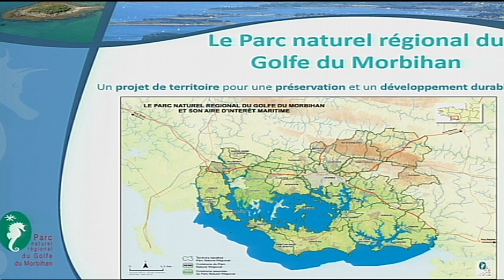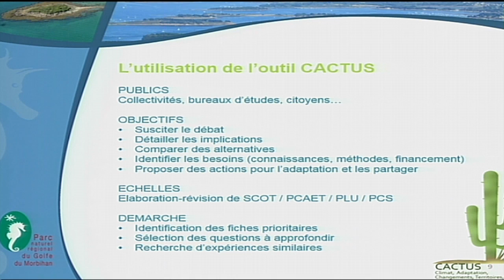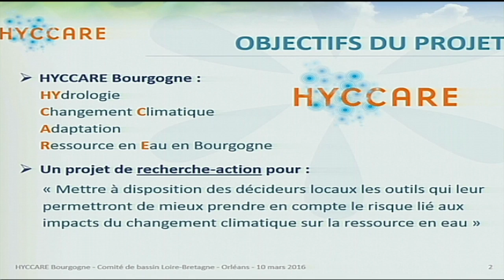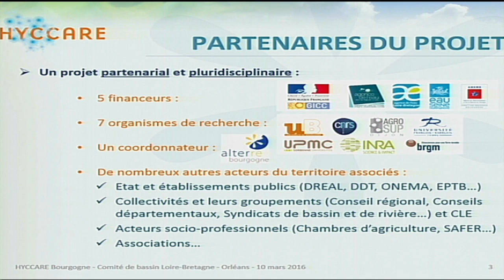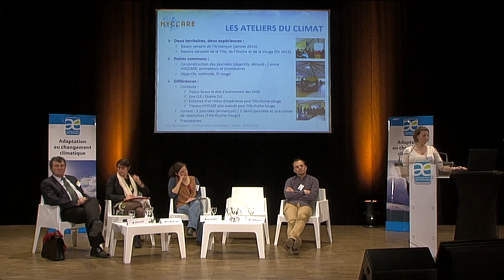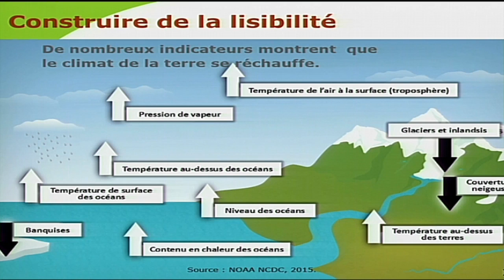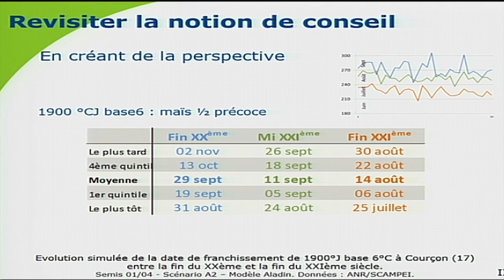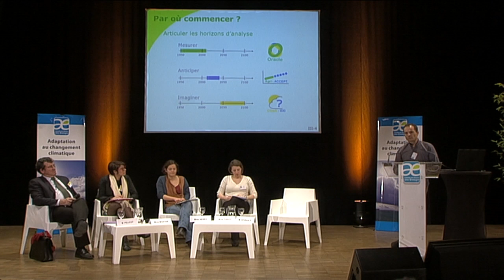Changement climatique : retour d'expériences de territoires du bassin Loire Bretagne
Le comité de bassin Loire-Bretagne a organisé le 10 mars 2016 une table ronde sur le changement climatique. Objectif : partager un premier retour d’expériences de territoires déjà engagés dans des démarches d’adaptation.

Autour de la table, de gauche à droite :
00:00 - Joël Pélicot, président du comité de bassin,
- Florentina Moatar, enseignante-chercheure, Université de Tours

01:09 - Juliette Herry, PNR golfe du Morbihan
(16:41 - échanges avec le grand témoin et la salle)

24:53 - Anne-Cerise Tissot, Alterre Bourgogne
(45:04 - échanges avec le grand témoin et la salle)

47:27 - Frédéric Levrault, expert climat, chambres d’agriculture
(1:07:41 - échanges avec le grand témoin et la salle)

Ils sont unanimes : malgré les incertitudes, mettons-nous au travail ensemble, chercheurs et acteurs des territoires, pour construire notre plan d’adaptation au changement climatique.

1:30:43 - Conclusion - Joël Pélicot